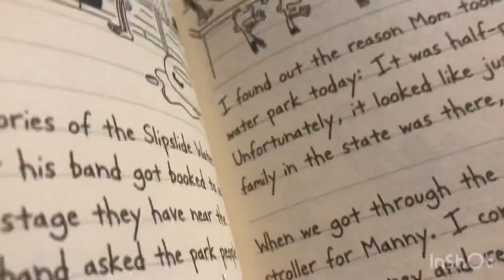trick short episode3